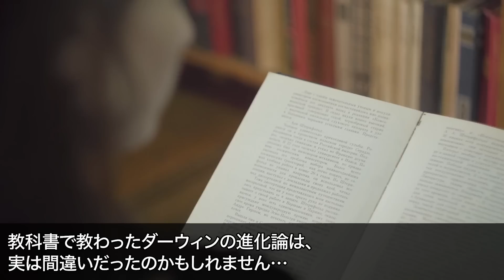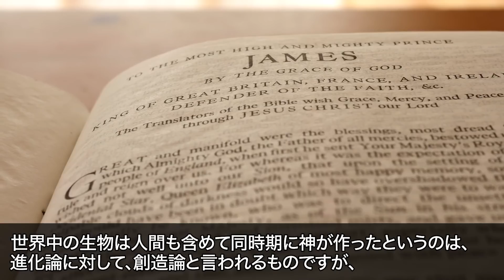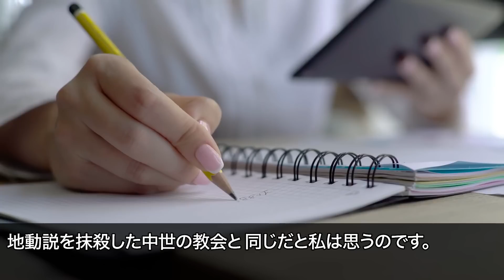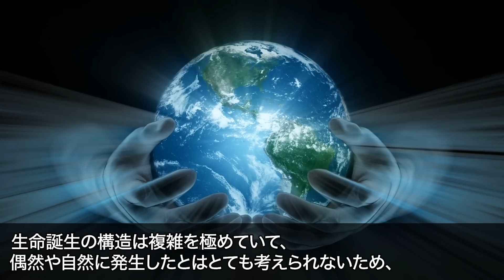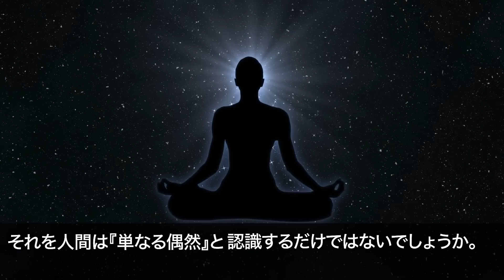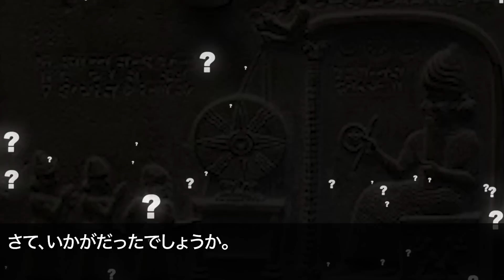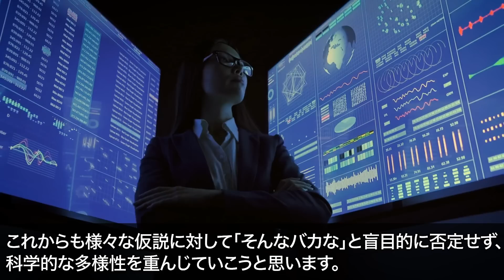地球上には人類以外の別の生命体が存在していた…明らかに不自然な人類誕生の起源と存在が確認されている超古代文明の痕跡とは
金星で発見された何者かによる人工物の存在…次々と発見される自然では考えられない物体の数々と地球の歴史を覆す真実とは

13000年前から地球を周回する謎の衛星の正体が判明…ブラックナイト衛星の情報をひた隠す驚愕の理由と古代宇宙人との関係とは【総集編】

歴史から消滅した9500年前の遺跡から謎の痕跡が発見される…ほとんどの人類が気付いていない古代地球外生命体と人類の関係とは

UFOを捉えた本物の画像が隠蔽されていた理由…未だ誰も知らない宇宙に隠された驚愕の真実と地球外から発せられた警告の内容とは【総集編】

人類発祥の地は南極だった証拠が発見される…人類史を覆す始祖の驚愕の姿と人類誕生以前の記録の存在とは

■フリー素材
動画：Pixabay(フリー動画）